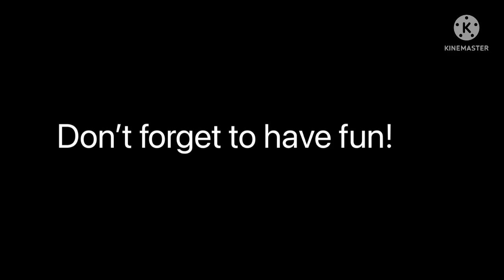Welcome To The Traffic Crew